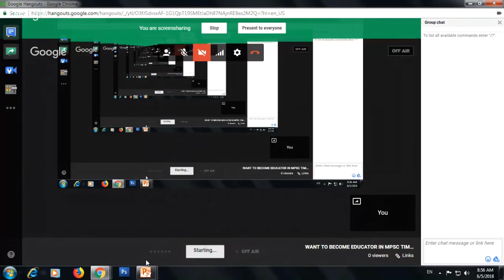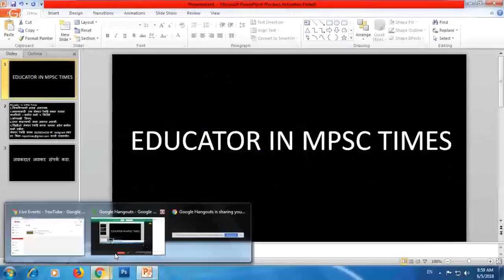WANT TO BECOME EDUCATOR IN MPSC TIMES?